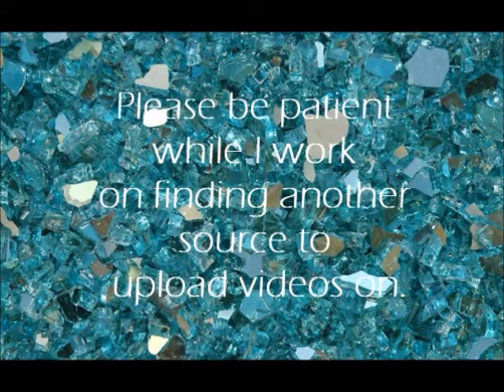Where Have I Been (Re-Upload)